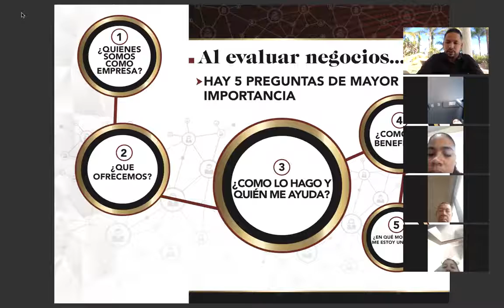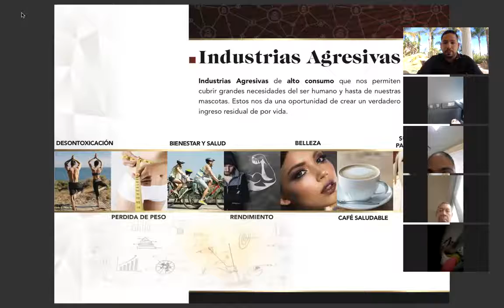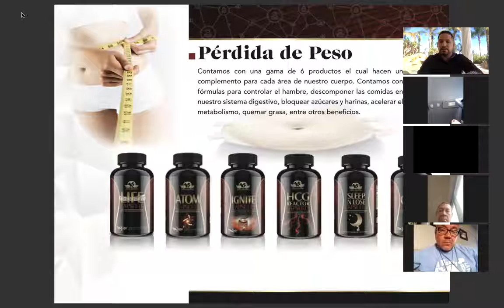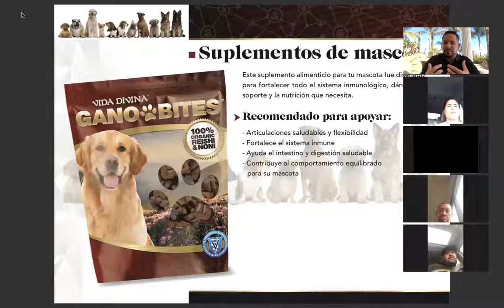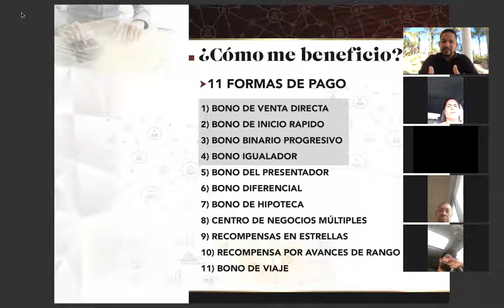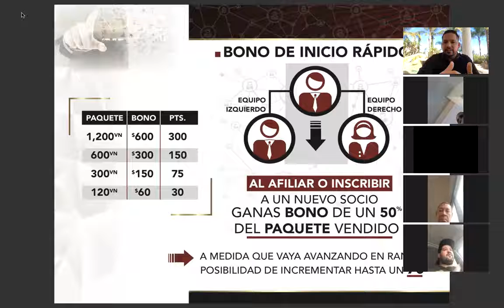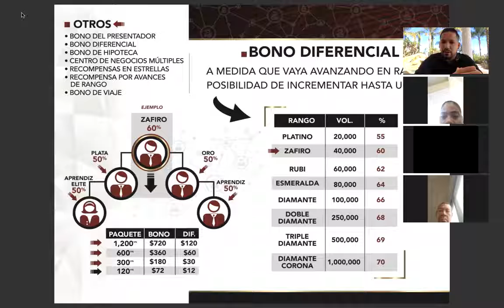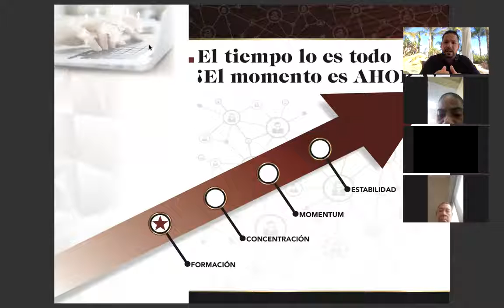Presentación De Negocios Con Vida Divina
VIDA DIVINA
GANA MUCHO DINERO DINERO CONVIERTE EN DISTRIBUIDOR Y GANA HASTA EL 70% Y CREA TU RED DE NEGOCIO AQUI TE BRINDO LA INFORMACIONES PARA QUE LOGRE TU SUEÑO DE SER UN EMPRESARIO INDEPENDIENTE Y GENERAR DINERO DIARIO Y GRANDES BENEFICIOS QUE SOLO VIDA DIVINA PUEDE OFRECERTE

O ESCRIBEME DIRECTO POR CORREO

compra directo los productos vida divina en el enlace
Conoce mas la Empresa: Click en el Enlace

te esperamos en vida divina

SI DESEA FORMAR PARTE DE VIDA DIVINA Y GANAR MUCHO DINERO HOY ES EL DIA ESCRIBEME PARA AFILIARTE Y COMENZAR A GANAR HOY MISMO NO IMPORTE EN QUE LUGAR DEL MUNDO ESTE ALLA TU SERA UN GRAN LIDER QUE GANARA MUCHO DINERO